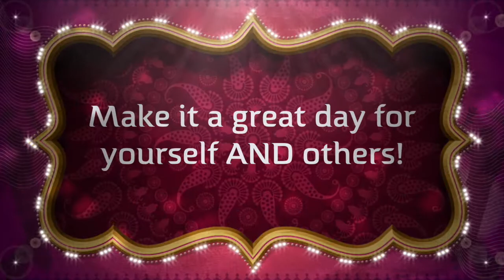Kindness Counts 1